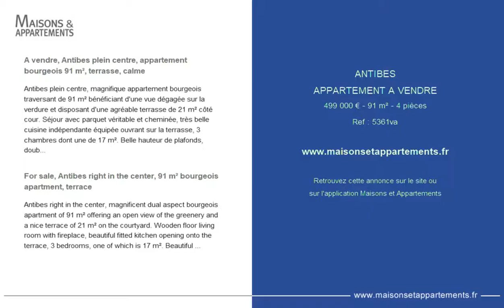ANTIBES - APPARTEMENT A VENDRE - 485 000 € - 91 m² - 4 pièces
Référence : 5361va

A vendre, Antibes plein centre, appartement bourgeois 91 m², terrasse, calme
Antibes plein centre, magnifique appartement bourgeois traversant de 91 m² bénéficiant d'une vue dégagée sur la verdure et disposant d'une agréable terrasse de 21 m² côté cour. Séjour avec parquet véritable et cheminée, très belle cuisine indépendante équipée ouvrant sur la terrasse, 3 chambres dont une de 17 m². Belle hauteur de plafonds, double vitrage. Local à vélos commun. Coup de Coeur assuré !

For sale, Antibes right in the center, 91 m² bourgeois apartment, terrace
Antibes right in the center, magnificent dual aspect bourgeois apartment of 91 m² offering an open view of the greenery and a nice terrace of 21 m² on the courtyard. Wooden floor living room with fireplace, beautiful fitted kitchen opening onto the terrace, 3 bedrooms, one of which is 17 m². Beautiful ceiling heights, double glazing. Communal bicycle shed.

Cette annonce vous est proposée par l'agence CAPITOLE CAP D ANTIBES